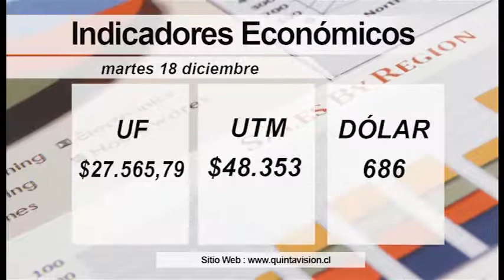El Tiempo 18 diciembre 2018